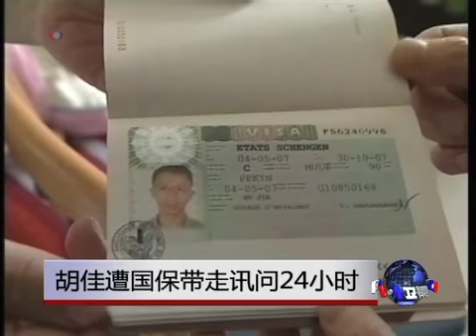VOA连线:胡佳:当局指控我给维稳添压力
就在许志永被判刑的同一天，一直在网上声援他的中国著名维权人士胡佳遭到国保以涉嫌"寻衅滋事"带走，在拘留24小时后释放。胡佳在接受美国之音VOA卫视节目专访时说，国保将其传唤到中仓派出所，这些单位长期以来对胡佳进行监视取证。脸书: